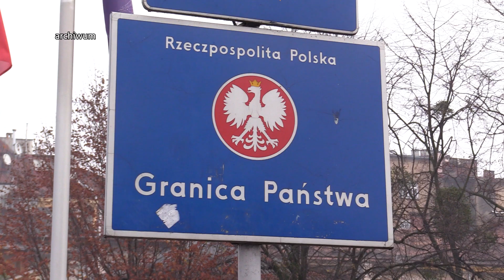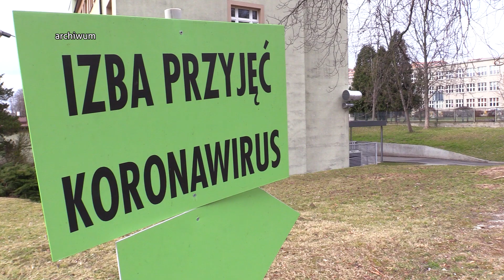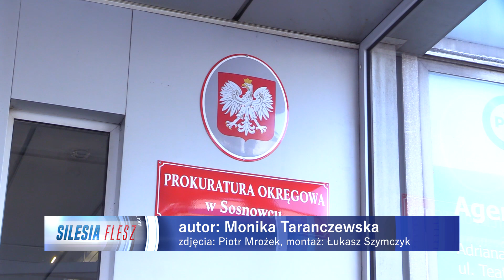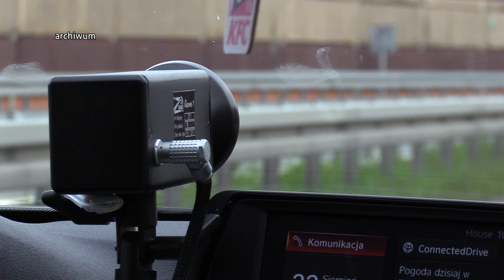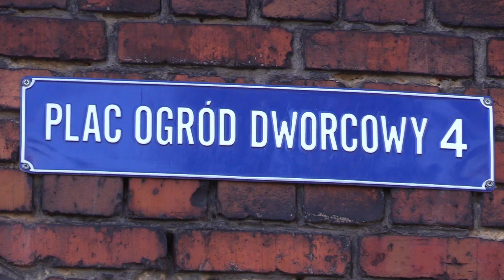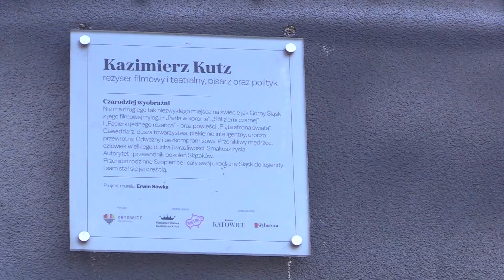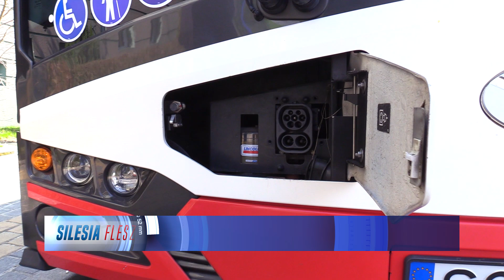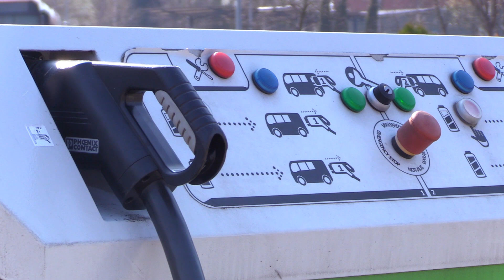TVS SILESIA FLESZ 31.03.2021